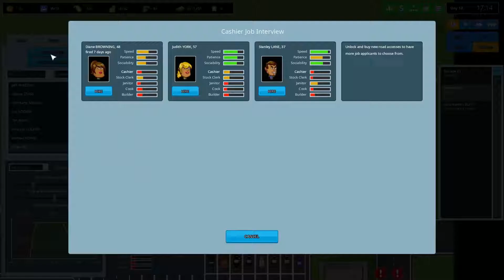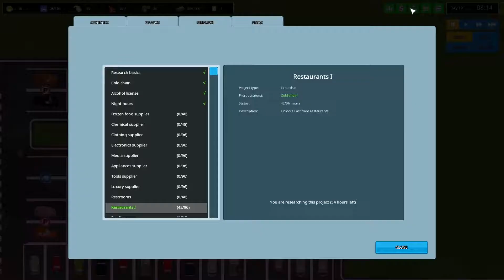Another brick in the mall [Early Access] [V 0.2.1] S01 #002 Probleme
Bei another brick in the mall müssen wir ein Einkaufs Zentrum bauen. Hier geht es darum die Menschenmassen die immer mehr werden, unter zu bringen und Zufrieden zu stellen. Dabei stehen euch aber auch andere typische Geschäfte und Attraktionen zur Verfügung.

Steam Account:
Ramagani